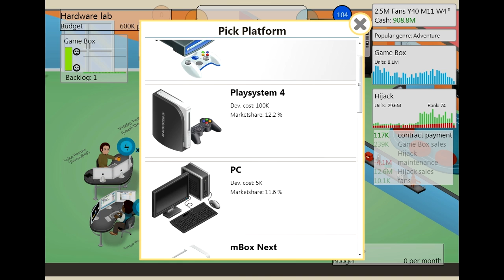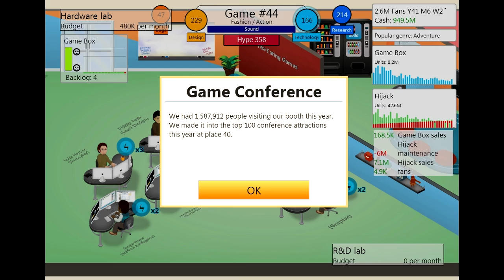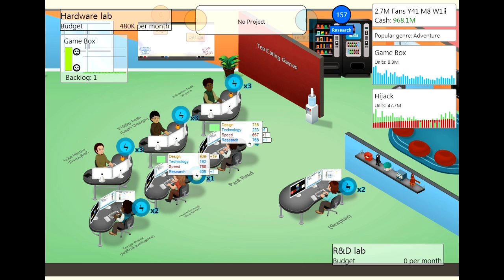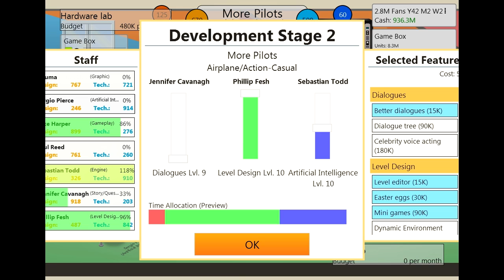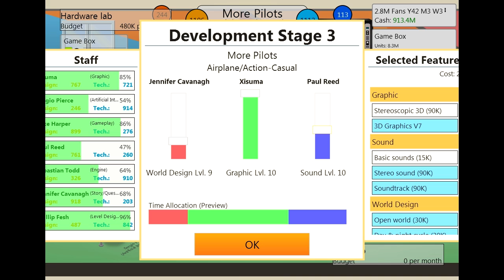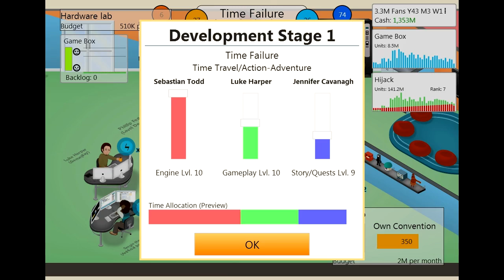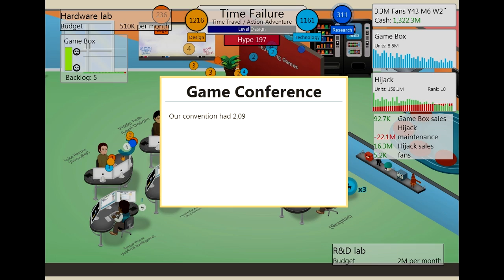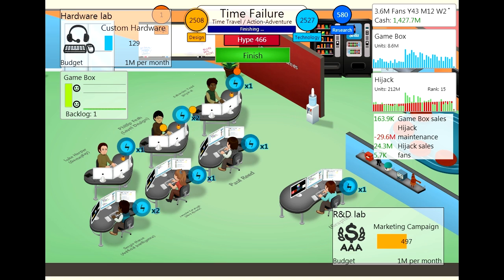Game Dev Tycoon 27 AAA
This episode we make our first AAA game!